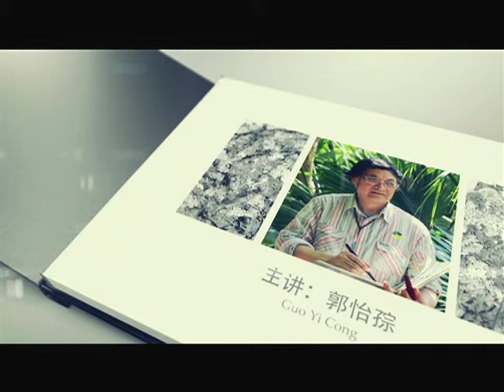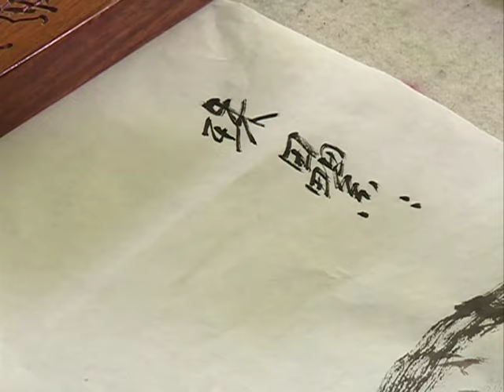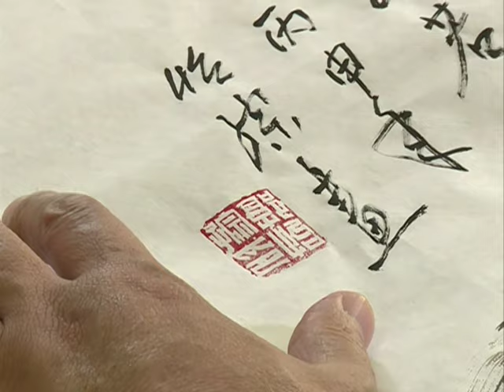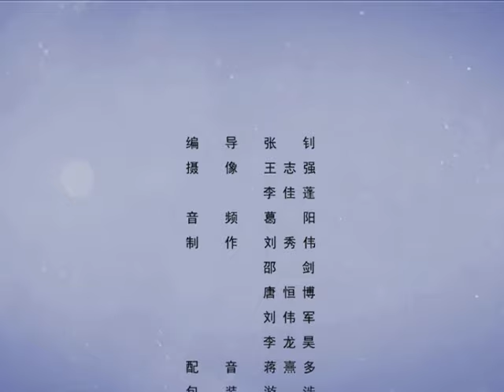郭怡孮《中国花鸟画创作研究》第28讲 藤本花—藤萝花画法